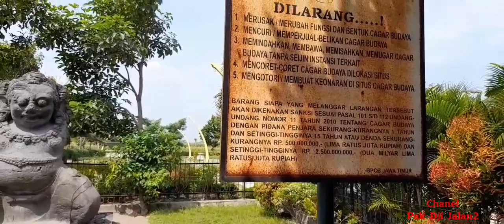PATUNG TOTOK KEROT PENINGGALAN KERAJAAN KEDIRI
situs arca Totok Kerot ini berlokasi di utara monumen Simpang Lima Gumul sekitar 2km#pakdjijalan2#patungtotokerotkediri